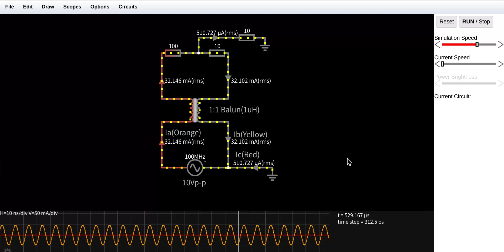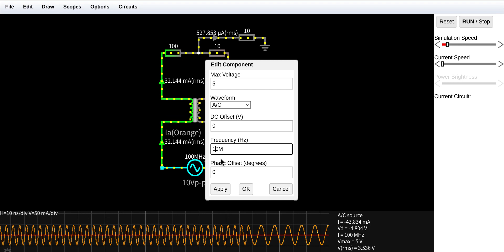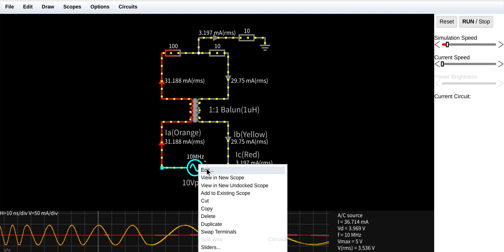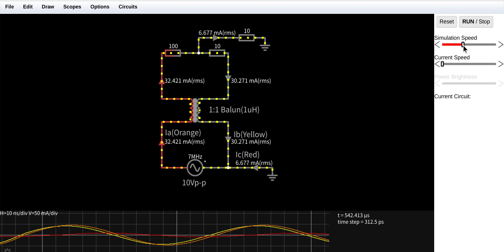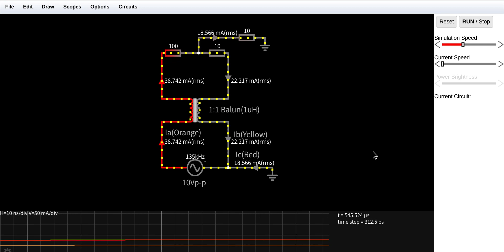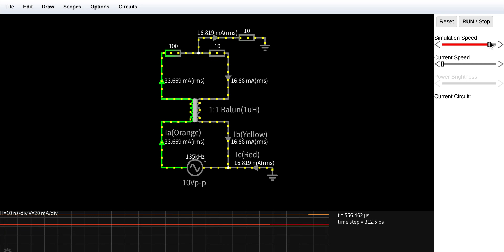広帯域バランの動作原理の計算実験: 高周波送信波のバランス特性計算の一例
広帯域バラン原理の計算実験: 高周波送信波のバランス特性計算の一例　暫定公開
この動画は、高周波のバランスの外れた抵抗負荷を用いても、周波数が高くなるほど、送り電流と戻り電流の位相がバランスしてくる特性(動作原理)を計算した結果の一例です。

広帯域バランの定性的動作の新しい考え方(仮説) by Studio Ji1NZL

参照資料:
RF World 誌 公開Q&A